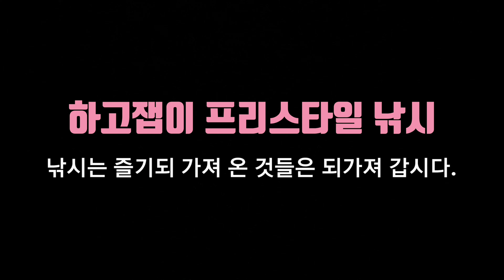볼락던질찌 마지막 비거리 캐스팅& 강도 테스터 ft.맥 캐스팅서퍼 MF 201 (신형) ✘ Lure casting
🔊 던질찌 출시전 강도 경도 비거리 테스터 / 맥 캐스팅서퍼 볼락용 던질찌 MF 201

ㆍㆍㆍㆍㆍ➽ Fishing Tackle
엑스튠 S706 UL T
스텔라 C2000S ✘ 세피아 8+ PE 0.4号
맥 캐스팅서퍼 볼락용 MF201 F type / (출시전 테스터)

Once I have received your message and determined you are the proper owner of this content I will have it removed